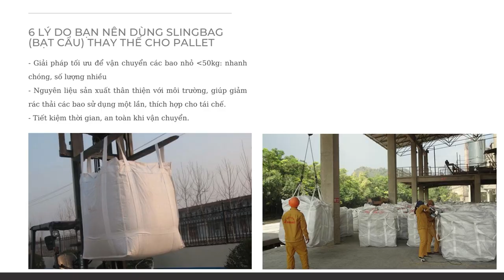6 lý do bao bì Sling Bags (bạt cẩu) nên được thay thế cho Pallet trong vận chuyển hàng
Cùng với nhu cầu tăng cao về vận chuyển số lượng lớn, tiện dụng khi nâng, di chuyển các bao bì đóng gói lên xe cont, tàu,. Sự ra đời của Sling bag đã giải quyết được phần nào khó khăn và thời gian.

Bao Sling hay còn được gọi là bao bạt cẩu, võng cẩu với tải trọng từ 1 tấn đến 2 tấn ngày càng được biết đến như là một trong những dòng sản phẩm tối ưu nhất trong việc bốc xếp, vận chuyển hàng hóa các bao nhỏ từ 20 - 50kg. Đặc biệt bao sling này được sử dụng nhiều nhất trong các ngành như: xi măng, phân bón, gạo, thức ăn chăn nuôi, vận chuyển …